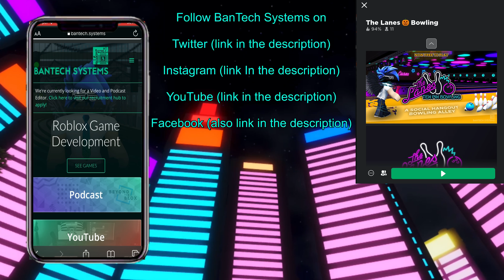The Lanes | Halloween Edition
Social link for BanTech Systems